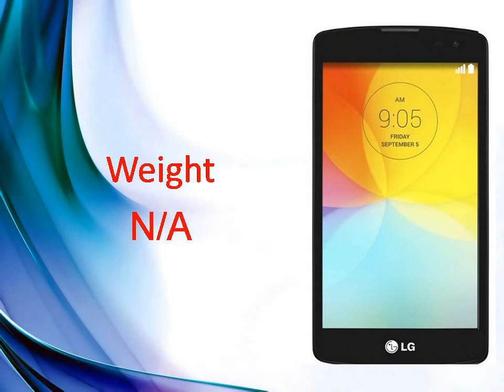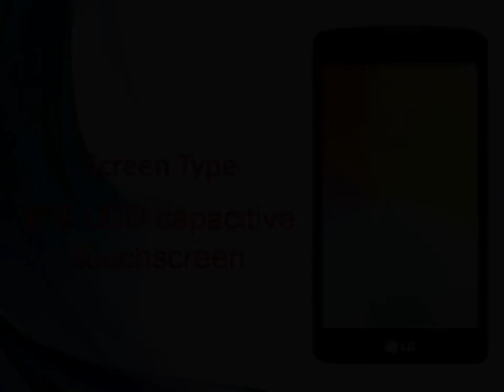LG L Fino Specs & Features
LG L Fino - Full phone specifications - GSM Arena
LG L Fino Android smartphone. Announced 2014, August. Features 4.5″ IPS LCD capacitive touchscreen, 8 MP camera, Wi-Fi, GPS, Bluetooth.
News for LG L Fino
LG L Fino
LG L Fino, L Bello Affordable Smartphones With G3-Like UI ...
NDTV ‎- by Ketan Pratap ‎- 1 day ago
Launched ahead of IFA 2014, the L Fino and L Bello come with UX features first seen in the flagship LG G3.
LG debuts L Fino and L Bello for emerging markets
CNET‎ - by Aloysius Low‎ - 1 day ago
Mid-range LG L Bello and L Fino officially debut, bringing ...
iTech Post‎ - 1 hour ago
More news for LG L Fino
LG L Fino Features, Specifications, Release Date and Price ...
by Amit Khanna - 1 day ago - LG L Fino is a new smartphone powered by 8 MP rear camera, 1 GB RAM and 1.2 Quad core processor check Features Specifications Release ...
LG L Fino and L Bello smartphones with Android 4.4 ...
by Srivatsan Sridhar - 2 days ago - LG has unveiled two new smartphones, L Fino and L Bello in the L series. These run on Android 4.4.2 (KitKat) and comes with premium UX ...
LG unveils L Fino, L Bello; aimed at first-time smartphone ...
ibnlive.in.com   Tech
1 day ago - LG Electronics (LG) has unveiled a pair of its new L Series smartphones - the L Fino and L Bello.
LG goes official with L Fino and L Bello entry-level phones ...
by Rithvik Rao - 2 days ago - The LG L Fino and L Bello have just been announced as a pair of low- to midrange Android phones for growing 3G markets. Learn what exactly ...
LG L Fino - 91Mobiles
Set alert for LG L Fino Price in India on 22 August 2014. Read L Fino release date, specifications, Features, Reviews, news & many more on 91mobiles.com.
LG L Fino, L Bello are cheap, high-end smartphones - Tech ...
22 hours ago - LG is releasing two new midrange smartphones, the LG L Bello and the L Fino. Both devices include design cues from LG's flagship, the G3, ...
by Phil Nickinson - 2 days ago - LG has announced that it's bringing the L Fino and L Bello Android smartphones to the IFA conference in Berlin. These "powerful alternatives to ...
LG L Bello and LG L Fino Preview | Gadget Speaks
11 hours ago - LG L Fino on the other hand is the smaller sidekick. With 1.2GHz Quad Core processor, the phone is slightly slower than the L Bello surfacing ...